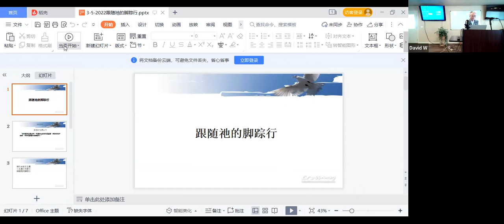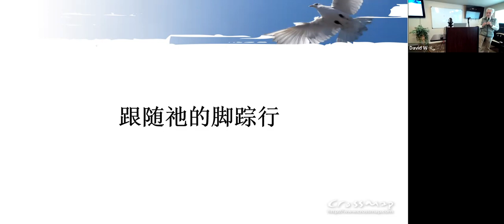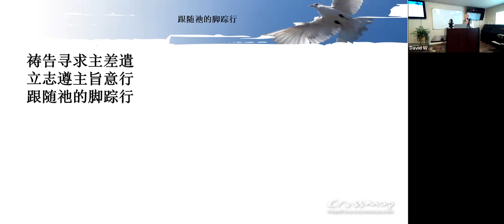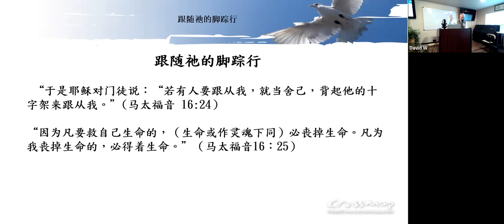SP110 #1 崇拜靈命 講員: 趙家齊牧師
Harvest Seminary  豐收神學院